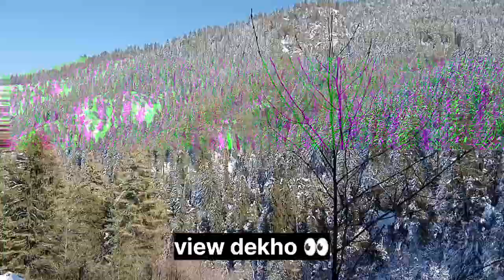new vlogg 🙃// ajj snow m tracking krny gy thy dosto❄️🫣 // vlog end Tak dekhna mja ayga 😅//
agar app meri har video dekhte ho to comment m yes type kryen 🫡

agar app sabhi ko meri Dali sabhi  video pasand ati h to comment krky jarur btayen

Facebook par bhi follow karen
👉pratapbansal

thankyou 🙃